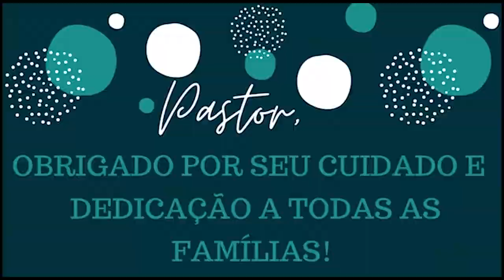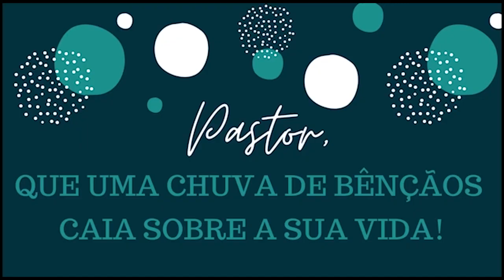Pastor Querido com Coral Infantojuvenil da PIB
O objetivo do vídeo foi homenagear os pastores da PIB em Teresina pela ocasião do Dia do Pastor, no domingo 14/06/2020, período da pandemia, quando os coros realizam às suas atividades musicais de forma virtual.